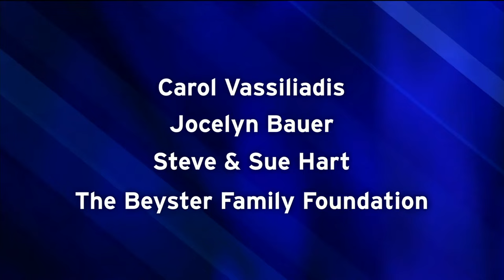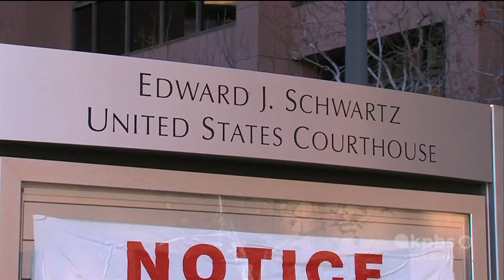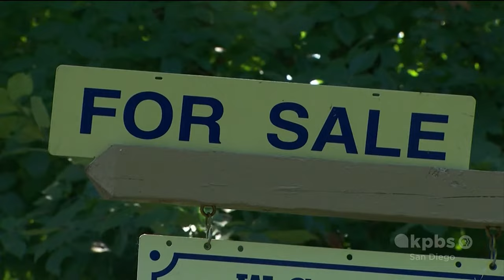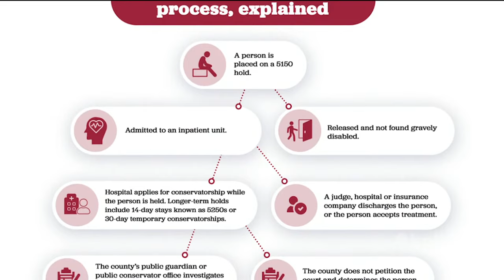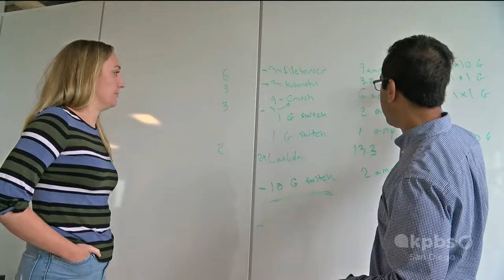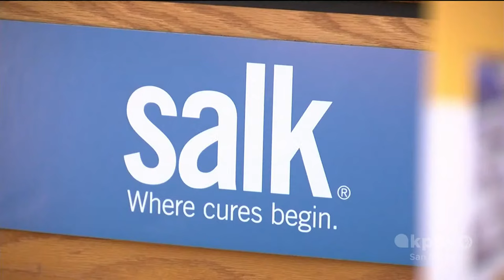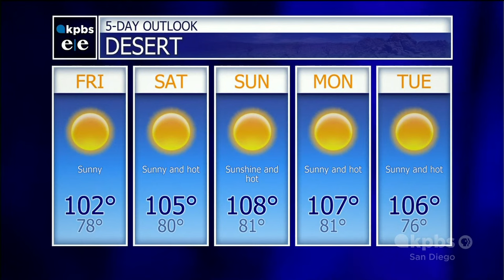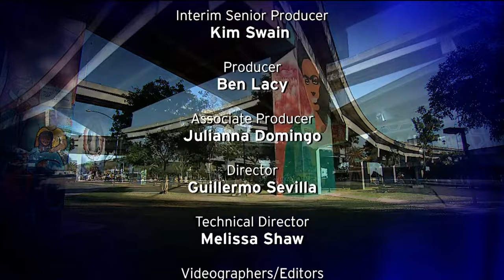KPBS Evening Edition — Thursday, September 22, 2022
The Miramar Air Show is returning for the first time since the pandemic. Why protesters say it shouldn't come back at all and how the Marines are responding. Plus, interest rates keep rising, trickling down to everything from car loans and mortgages to credit cards. And, from artificial intelligence to robots and car batteries. The futuristic research happening now at UC San Diego.